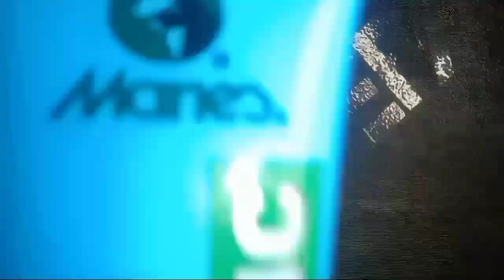Trending Name Painting Ideas with Acrylic Colors | Art for Every Palette!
In this video you can learn how to make a costumize name painting very easy to make on canvas with acrylic colour
yt "🎨✨ Trending Name Painting Ideas with Acrylic Colors | Personalized Art for Every Palette! 🌈🖌️"
 Hello Art Enthusiasts! Welcome back to our creative haven! Today, we're diving into the world of personalized art with the hottest trend in town - Name Painting! 🌟✍️ Unleash your inner artist as we guide you through the process of turning your name into a vibrant masterpiece using acrylic colors and a touch of imagination.
In this step-by-step tutorial, we'll explore various name painting techniques that cater to all skill levels. Whether you're a seasoned painter or picking up a brush for the first time, these ideas will add a personalized touch to your art collection.

🎨 Materials you'll need:

Canvas or art paper
Acrylic paints (assorted colors)
Paintbrushes
Palette
Water cup and rag
Your name or a loved one's name
🌈 Get ready to blend, splash, and let the colors dance on your canvas! This isn't just about painting – it's about turning letters into an artistic expression of identity.

💡 Pro tip: Experiment with different fonts, styles, and color combinations to make your name painting truly one-of-a-kind. Whether you prefer bold and vibrant or soft and pastel, the choice is yours!

🎥 Join us on this artistic journey, and let's transform names into visual poetry together.

🌟 Share your unique name paintings with us on social media using NamePaintingMagic. We can't wait to see the stunning artworks you create! Let's make the world a more colorful place, one name at a time. 🌈🎨